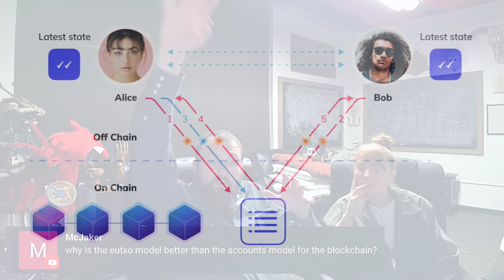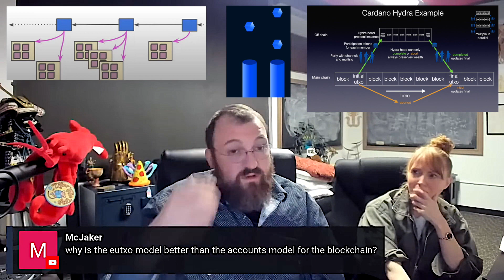Charles Hoskinson on eUTXO & the secret sauce of Cardano